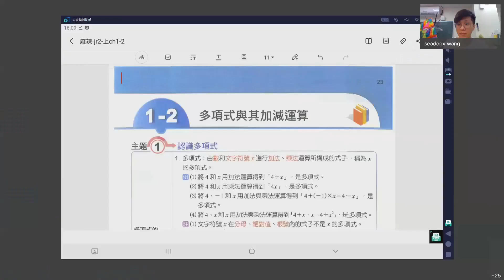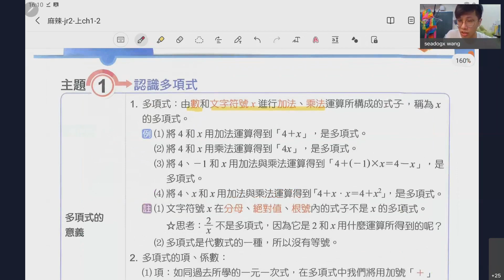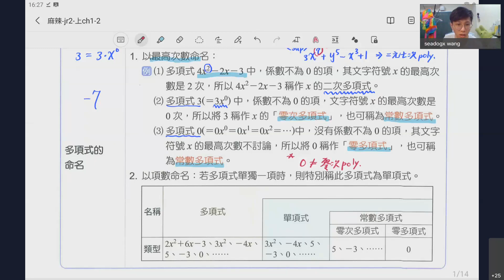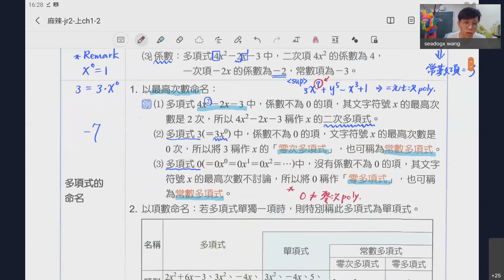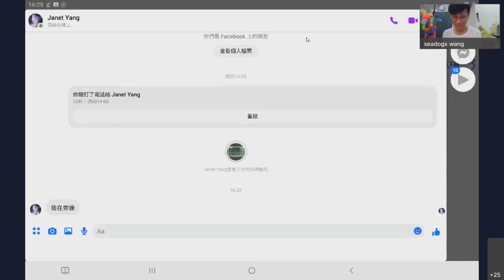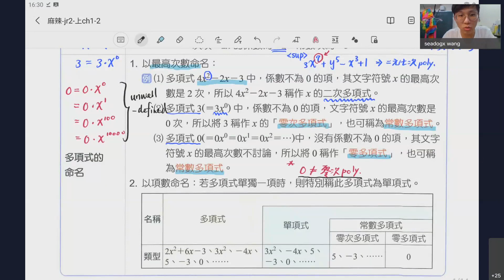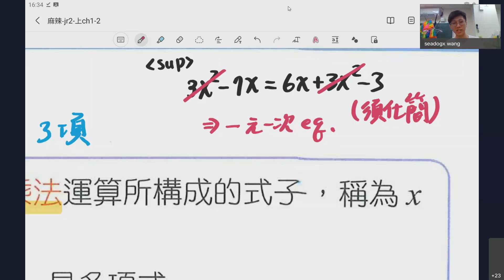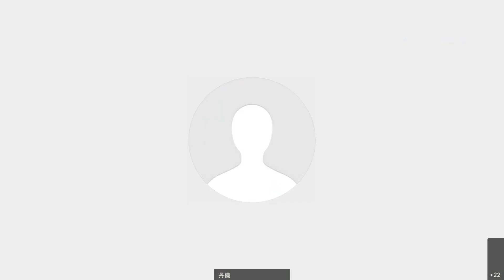jr2 麻辣 ch1-1 乘法公式 ch1-2 多項式 (3)